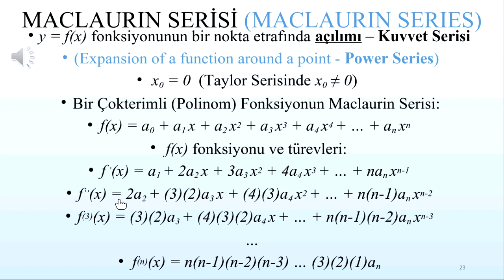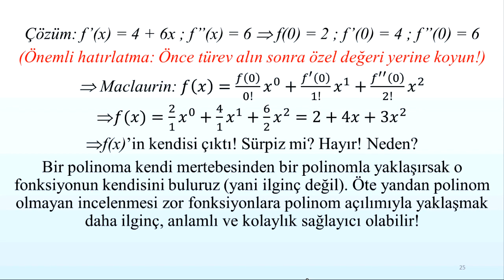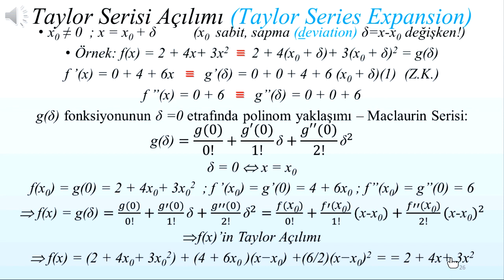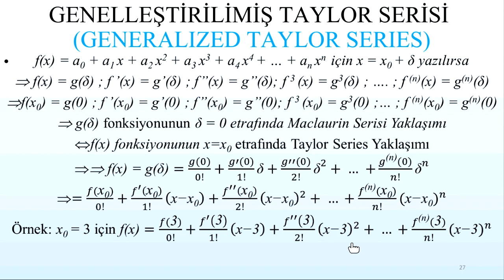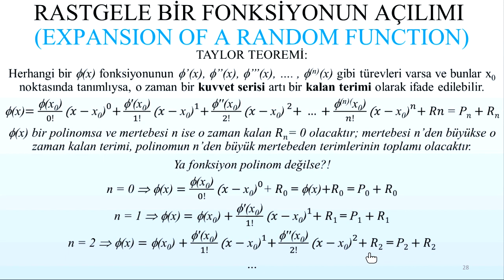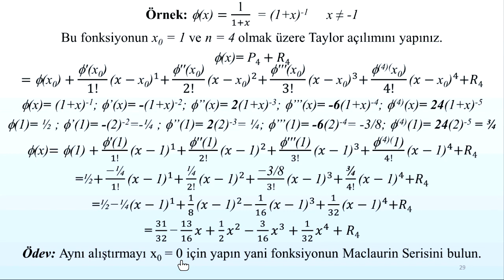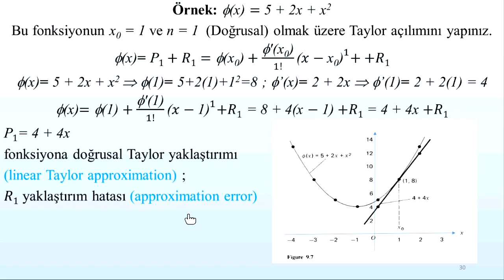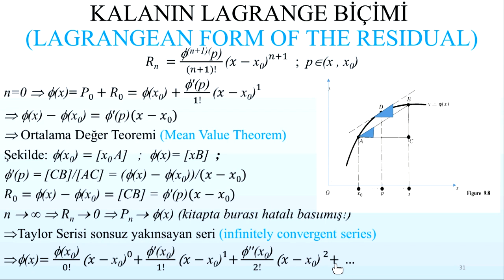CHIANG 9 5 İYİ KAYIT